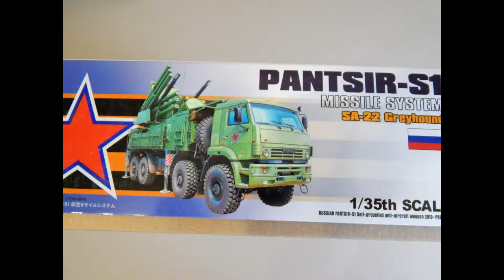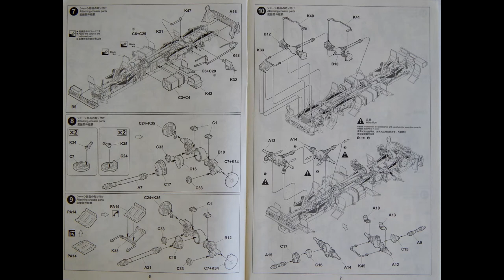4644 Tiger model 1/35 Russian Pantsir-s 1/ SA-22 Панцирь-С на базе камаза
ModelistRC.ru